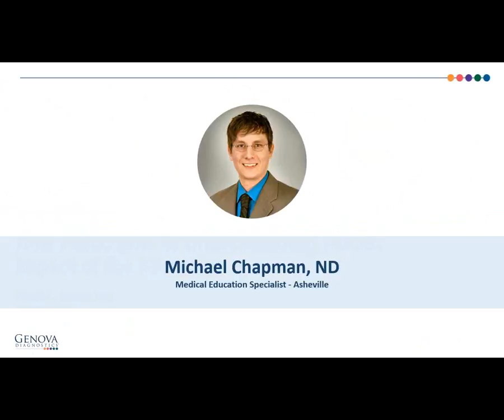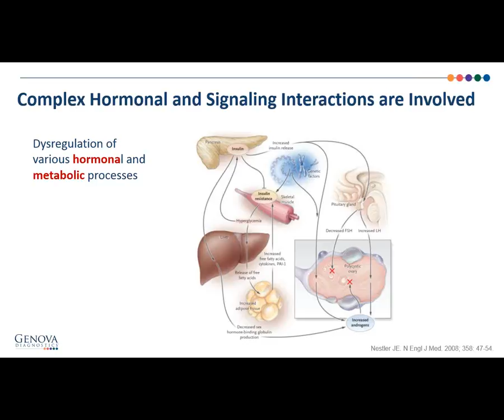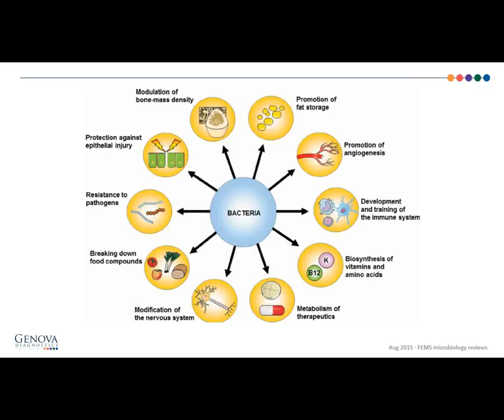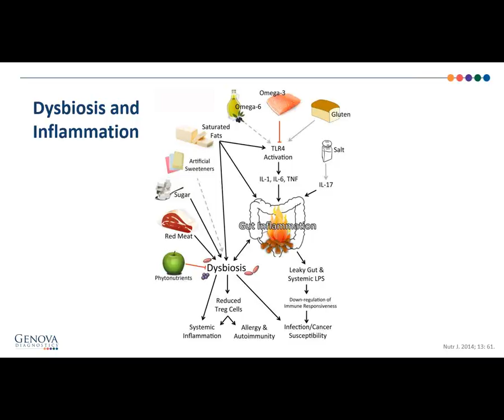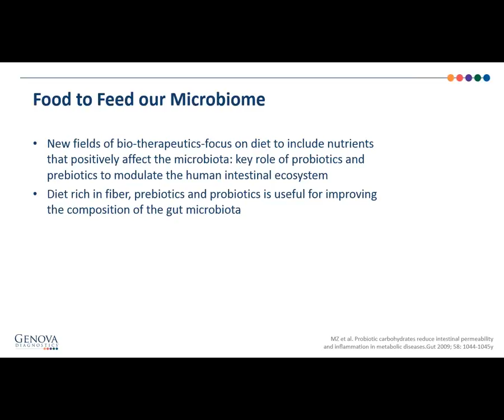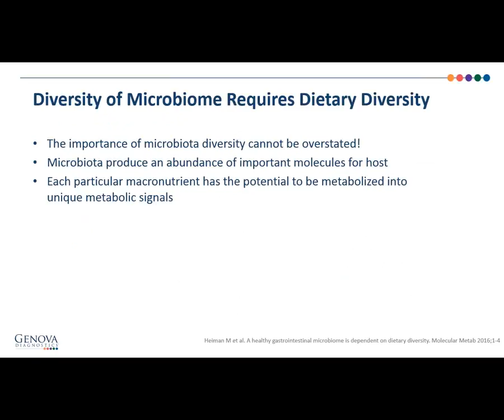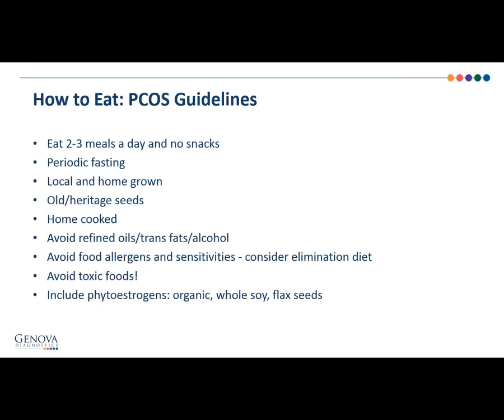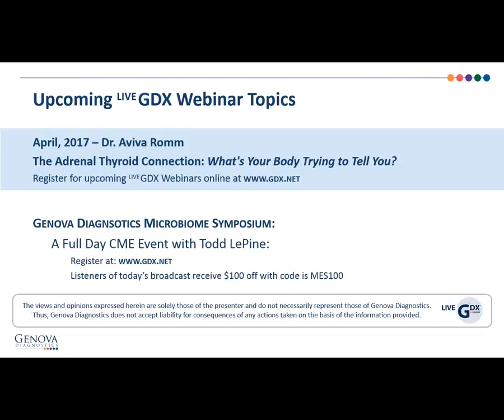New Paradigms In Understanding PCOS: Impact of the Microbiome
Presented by Felice Gersh, MD

Polycystic ovary syndrome (PCOS), a condition with enormous impact upon the lives of affected young women, is the most common female endocrine dysfunction during the reproductive years. However, PCOS remains amazingly underdiagnosed, poorly understood, and inadequately treated. The incredible role played by the gut microbiome in women with PCOS is only beginning to be realized. This presentation will explore the newest findings and theories on the relationship of the gut microbiome, sex hormones, and PCOS. Practical ways to evaluate these issues will be provided, along with efficacious and novel therapies to improve the lives of the many young women suffering with this condition.

- Learn how an unhealthy gut microbiome can have dramatic effects on systemic inflammation, insulin resistance, hyperandrogenemia, and PCOS

- Discuss the relationship between sex hormones and the gut microbiota

- Create a strategic therapeutic plan to help your patients with PCOS to restore a healthy gut microbiome and ameliorate the often-devastating symptoms and metabolic effects associated with this condition

References: 1. Tremellen K et al, Med Hypotheses. (2012) Jul;79(1);104-112 – 2. Lattimer JM et al, Nutrients 2010; 2:1266-89 – 3. Haro C, et al. PLOS One. 2016; 11(5)

Genova Diagnostics offers webinar sessions that are designed to answer your most pressing questions about test profiles and popular topics in functional medicine.